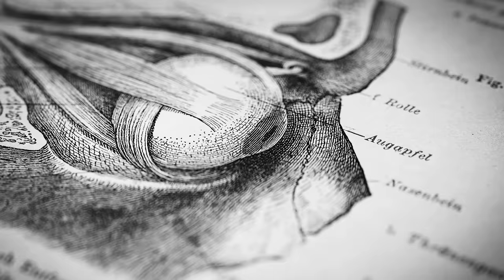Rick Rubin: How to Access Your Creativity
My guest is Rick Rubin, one of the most renowned music producers of all time, known for his work with a wide range of artists, including Run DMC, Public Enemy, Beastie Boys, Red Hot Chili Peppers, JayZ, Adele, Johnny Cash, LL Cool J, Slayer, Neil Young, Ye (formerly Kayne West), Tom Petty, and many more. He is also the author of a new book, "The Creative Act: A Way of Being," which explores the creative process and how to access creativity. We discuss topics such as finding inspiration, the role of feelings as guideposts, learning from observing nature, balancing self-doubt and anxiety, and adopting new perspectives to channel the creative process. Rick also shares his thoughts on using deadlines, eliminating distractions, and how our experiences and emotions influence the creative process. Additionally, we discuss his love for professional wrestling. Our conversation can be applied to any activity or profession to access creativity.

Rick Rubin
The Creative Act: A Way of Being

Timestamps
00:00:00 Rick Rubin
00:04:08 Maui Nui Venison, Thesis, WHOOP, Momentous
00:08:23 Creativity & Ideas, Cloud Analogy
00:12:26 Language & Creativity; Kids
00:17:36 Feelings & Creative Ideas
00:22:01 Rules, Choice & Art; Personal Taste & Other’s Opinions
00:30:20 Changing Perspective & Creativity
00:33:55 AG1 (Athletic Greens)
00:35:04 Scientific Knowledge; Opinions & Art
00:41:27 Finishing Projects; The Source & Nature
00:47:40 Perception Filters, Contrast & Novelty
00:58:42 Music & Identity, Evolving Tastes
01:03:03 InsideTracker
01:04:14 Focus, Disengaging & Subconscious; Anxiety
01:13:22 Collaboration, Art & Rigorous Work
01:18:26 Process & “Cloud”; Perception & Storytelling
01:29:13 Limited Resolution, Considering the Inverse
01:35:38 Wrestling, Energy & Reality; Dopamine
01:49:43 Wrestling, Style & Performance
01:52:40 Resetting Energy & Nature; Nostalgia
02:01:56 Sleep, Waking Up & Sunlight, Capturing Ideas
02:08:16 Creative Work Phases; Structure & Deadlines
02:15:32 Self-Doubt & Performance
02:19:13 Predictability & Surprise, Authenticity
02:25:02 Past Experiences, Other’s Opinions
02:29:42 Public Opinion & Science: Light, Acupuncture & Nutrition
02:39:44 “Look for Clues”, Belief Effects
02:46:25 Attention, Emotion & Art
02:48:07 Mantra Meditation, Awareness Meditation
02:57:33 Rick Rubin Questions, Zero-Cost Support, YouTube Feedback, Spotify & Apple Reviews, Sponsors, Momentous, Social Media, Neural Network Newsletter